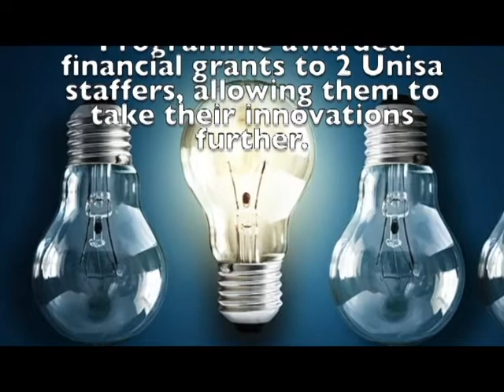Unisa Highlights 2017 | part 2 on science and innovation at Unisa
It has been a phenomenal year for the university with many milestones in student involvement, research, teaching and learning, community engagement, thought leadership, public debate and partnerships.